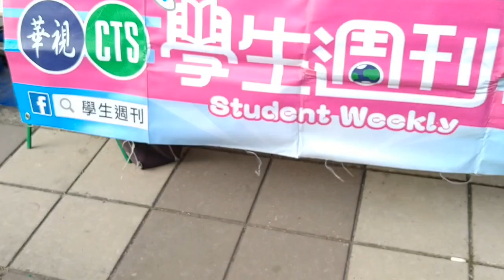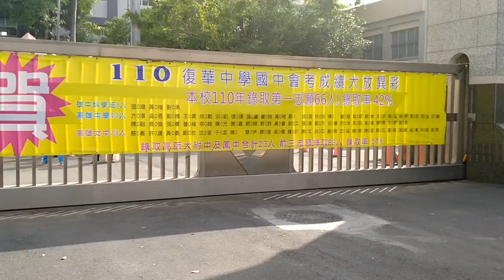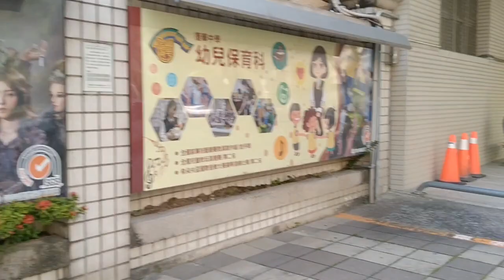School registration in Taiwan while trying deep fry small tilapia's in kitchen Pinas